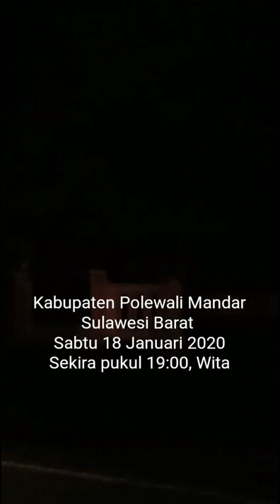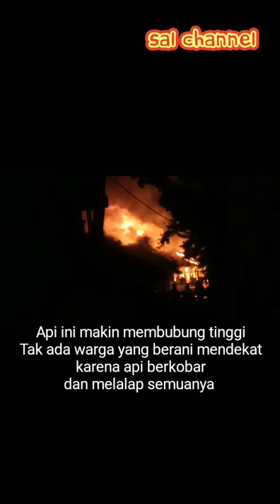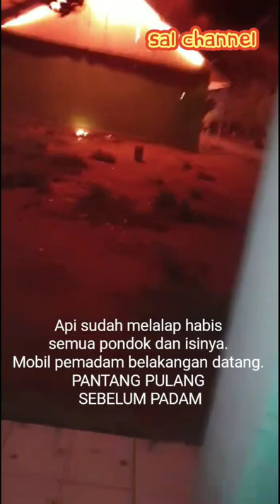Detik-detik Kebakaran Dahsyat Landa Pesantren Modern Al Ikhlas Lampoko Campalagian | Polman Sulbar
Semoga kebakaran ini tidak ada korba jiwa. Dan Semoga Allah menggantinya dengan yang terbaik, aamiin.

Semoga bermanfaat, dan berkah selalu, aamiin.